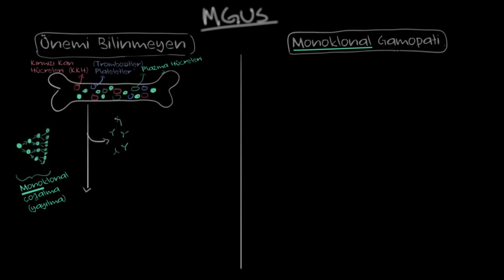Önemi Bilinmeyen Monoklonal Gammopati (MGUS) Nedir? (Fen Bilimleri) (Sağlık ve Tıp)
What is Monoclonal gammopathy of undetermined significance (MGUS)?